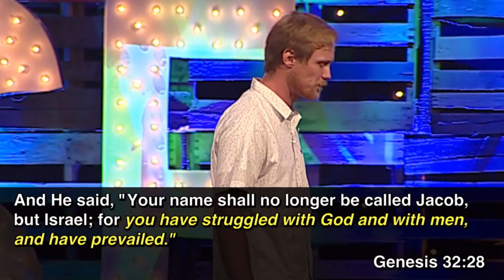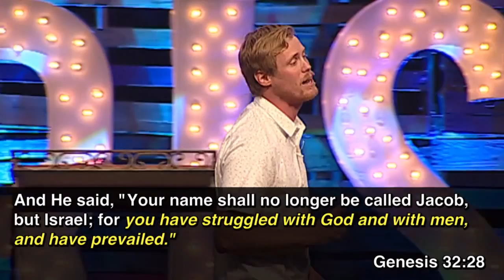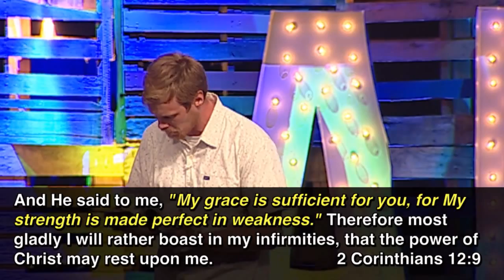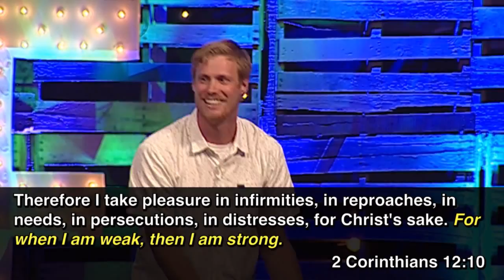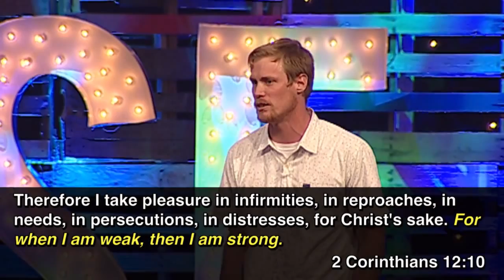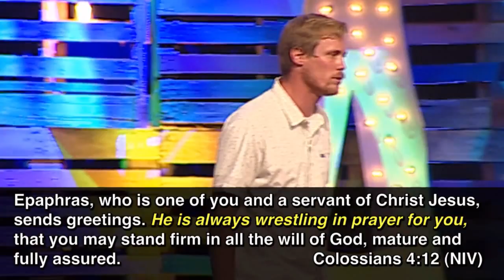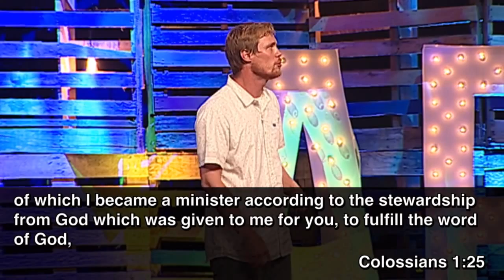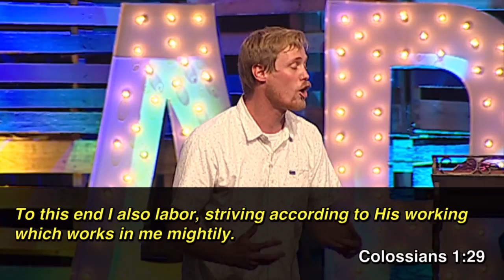"Luchadores (Fighters)" by Pastor Luke Cobrae